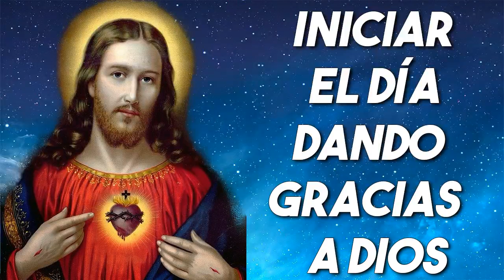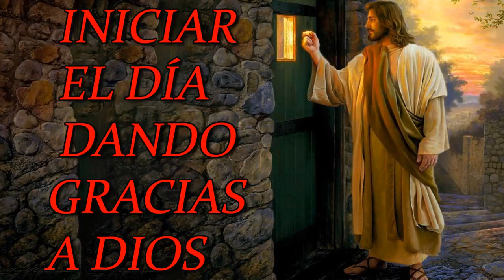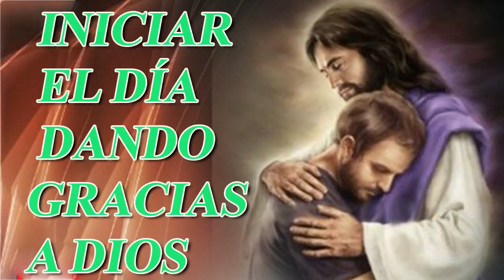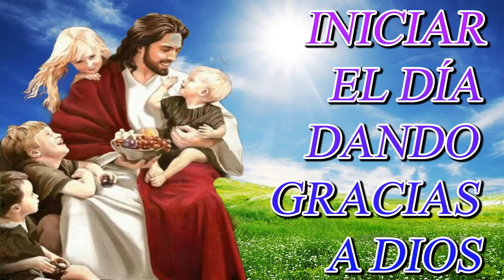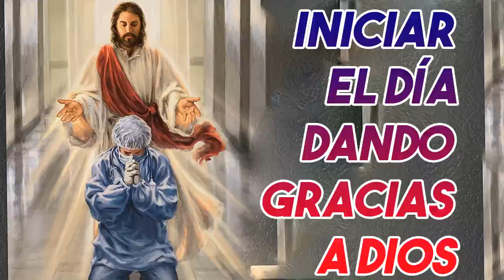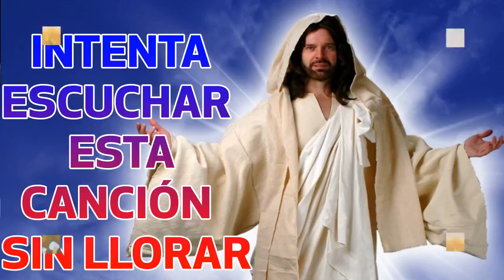LA CANCIÓN CATÓLICA MAS HERMOSA DEL MUNDO 2021 - INTENTA ESCUCHAR ESTA CANCIÓN SIN LLORAR